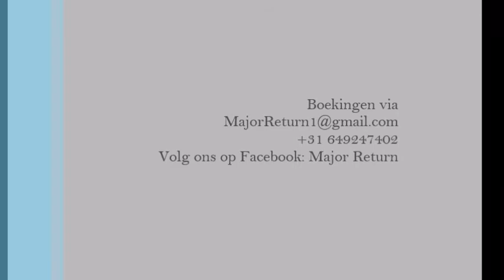2018 06 23 Good Love in Valkenswaard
Major Return speelt Good Love op Festival B-Inspired,
Valkenswaard, 23 juni 2018